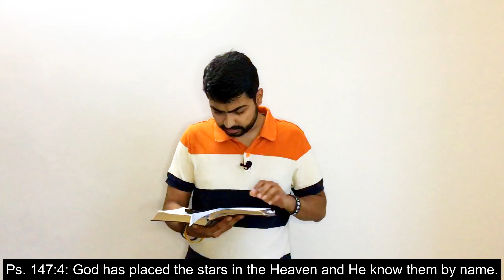What is God's Sovereign Will? | परमेश्वर की संप्रभु इच्छा क्या है? | Will of God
God's will remain a matter of frustration for many. Although people have worked hard to understand God's Will, they have not been able to completely grasp what it is. The previous video on God's Will highlighted on why people seek God's Will? This video is a continuation of the series on God's Will, which answers the following question: What is God's Sovereign Will?

If you liked this, What is God's Sovereign Will? | परमेश्वर की संप्रभु इच्छा क्या है? | Will of God | Sovereign God, then give thumbs up. If you found this, What is God's Sovereign Will? | परमेश्वर की संप्रभु इच्छा क्या है?

If you found this, What is God's Sovereign Will? | परमेश्वर की संप्रभु इच्छा क्या है?

Title: What is God's Sovereign Will? | परमेश्वर की संप्रभु इच्छा क्या है? | Will of God | Sovereign God